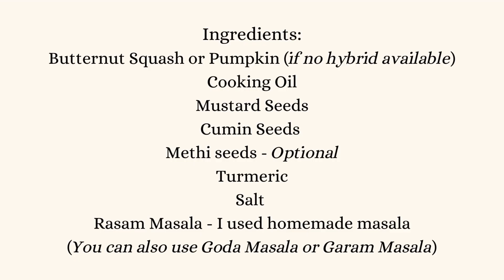Butternut Squash Pumpkin Fry - quick yummy dish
I found this Butternut Squash Pumpkin hybrid at the farmer's market the other day and decided to give it a try. It's so tasty! I made a simple stir fry recipe to go with roti, rice, or as a sidedish. Hopefully, you will like it.

If you can't find the hybrid veggie, just use butternut squash or pumpkin. Taste will be a bit different. Nonetheless, it's a quick dish.